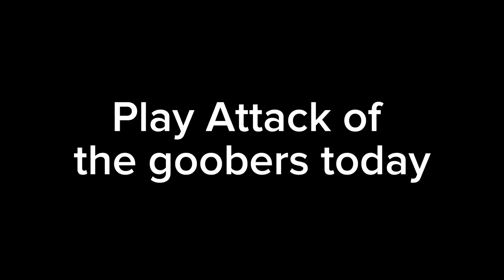Attack of the Goobers | Official Trailer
thx to @Lum3n_Plays for staring in this

A group that was Souly made to fit all my alt accounts LOL
My grave in The Graveyard: 138, -2

Channel Artist: @Lum3n_Plays